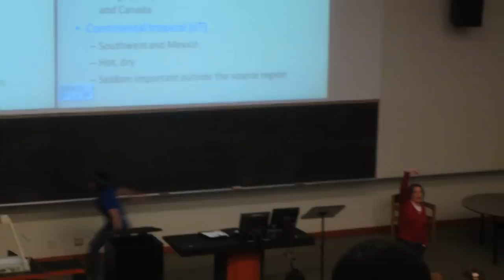Ellen's Dance Dare.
Nicco Miranda's entry for Ellen's Dance Dare.